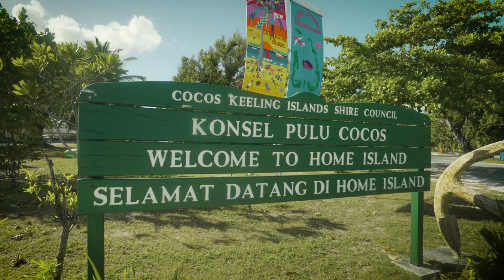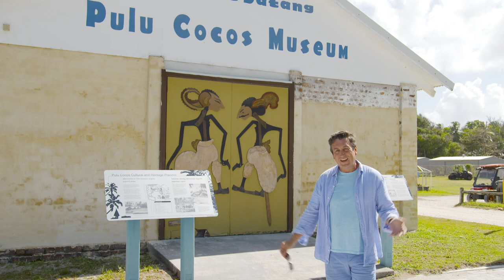Destination WA - Home Island Cocos Keeling Islands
As one of the two islands that are inhabited in the Cocos Keeling Islands, Home Island gives a great insight into the Cocos Malay people.